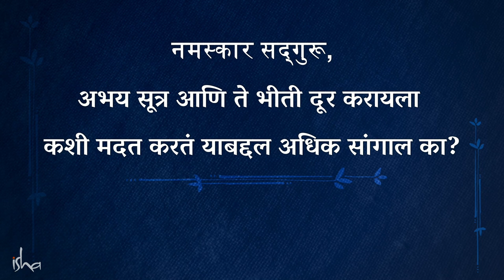अभयसूत्र - भीती दूर करण्यासाठीचा पवित्र धागा ! | A Sacred Thread To Overcome Fear | Sadhguru Marathi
English Video - A Sacred Thread To Overcome Fear | Sadhguru